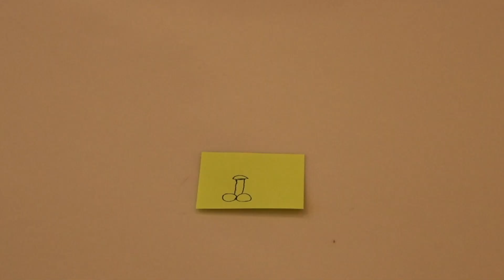Karen vs Squid Games